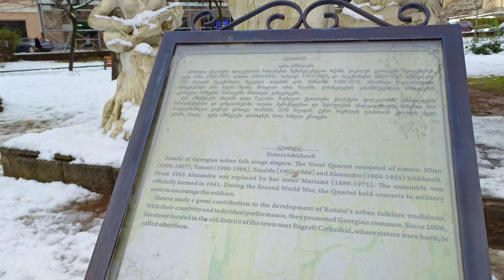Kutaisi Kharazov Park | Kutaisi Central 🇬🇪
Kharazov Park